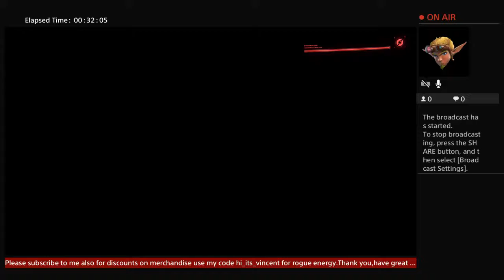Cyber punk2077 storyline